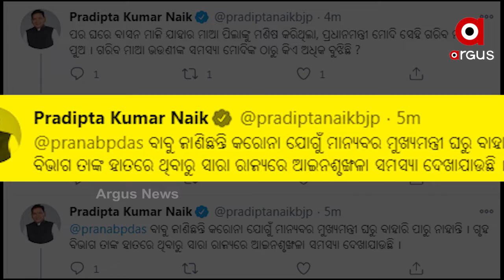ମହିଳା ଶସକ୍ତିକରଣକୁ ନେଇ ପ୍ରଣବଙ୍କୁ ସମାଲୋଚନା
ବିଜେଡି ବିଧାୟକ ପ୍ରଣବ ପ୍ରକାଶ ଦାସଙ୍କୁ ବିରୋଧୀ ଦଳ ନେତା ପ୍ରଦୀପ୍ତ କୁମାର ନାୟକଙ୍କ କଡ଼ା ଜବାବ । ମହିଳା ଶସକ୍ତିକରଣକୁ ନେଇ ପ୍ରଣବଙ୍କୁ କରିଛନ୍ତି କଡ଼ା ସମାଲୋଚନା.